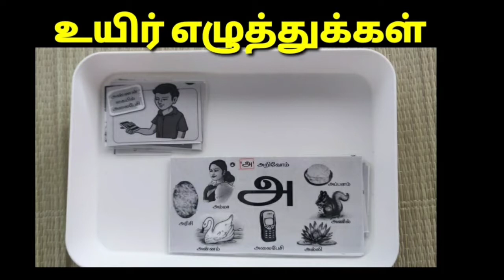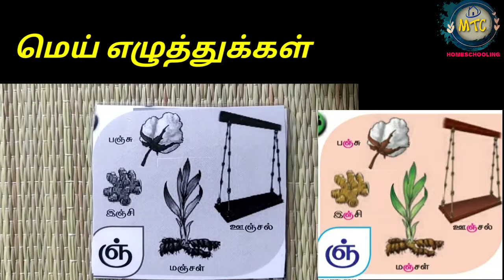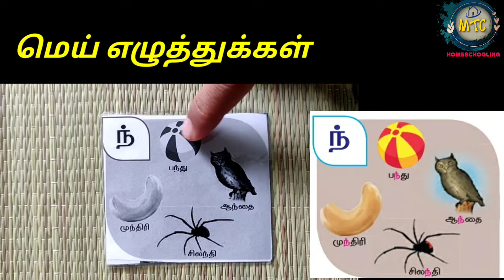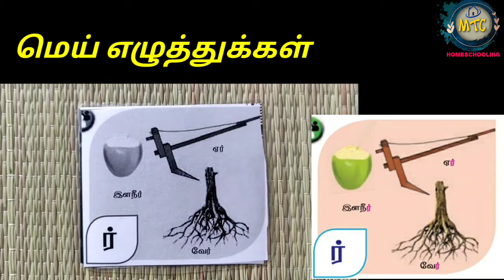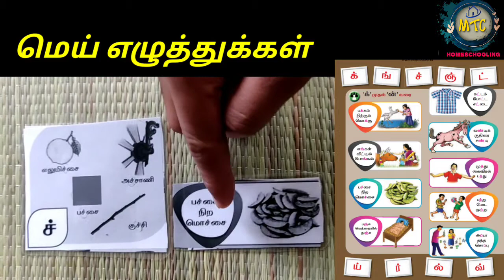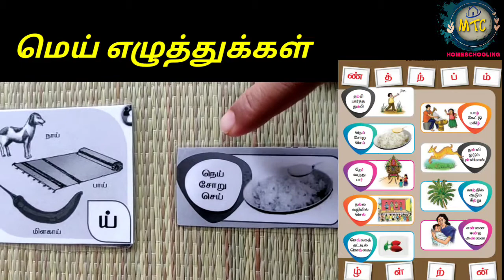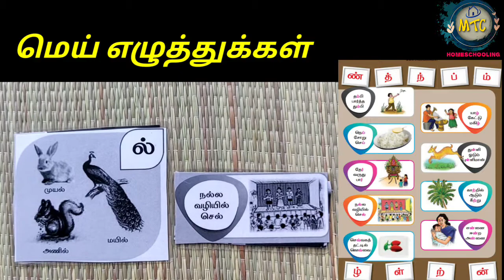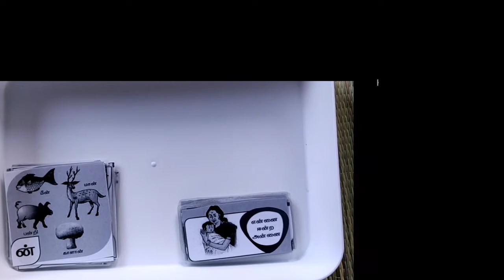மெய் எழுத்துக்கள்|வார்த்தைகளும் வாக்கியங்களும் | Teach Tamil easily |MTC Homeschooling